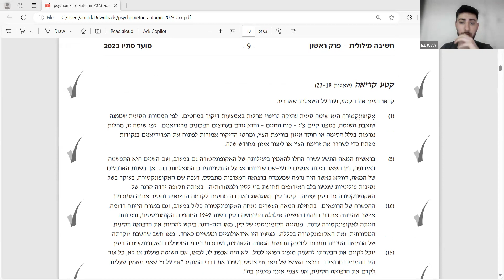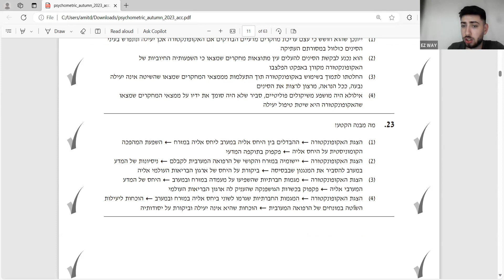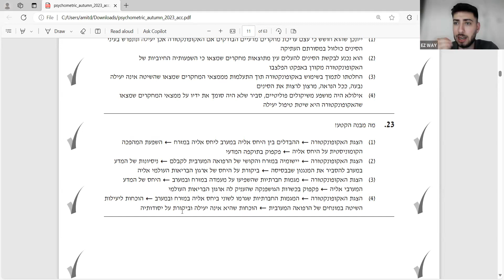בחינות המרכז הארצי סתיו 2023 מילולי 1 שאלה 23 EZWAY